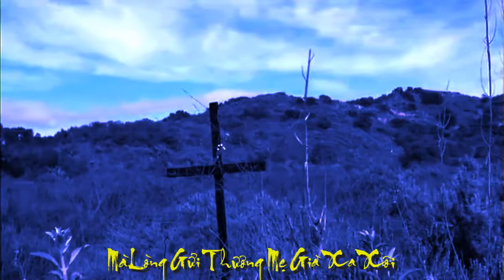[OFFICIAL MV]CA SỸ ĐỖ KHANH||CÁM ƠN|CỐ NS NGÂN KHÁNH-NS KHẮC NHÂN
HÒA ÂM BẢN MỚI
TÁC PHẨM:CÁM ƠN
SÁNG TÁC:CỐ NS NGÂN KHÁNH
TRÌNH BÀY:CA SỸ ĐỖ KHANHNHÂN